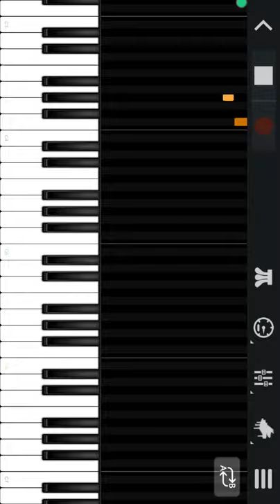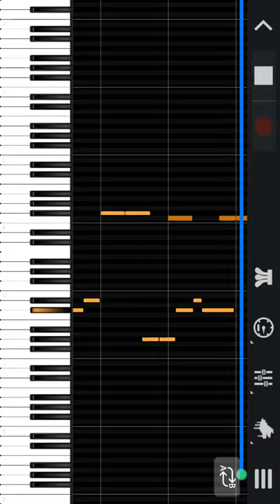Lil nas x (call me by your name easy piano tutorial